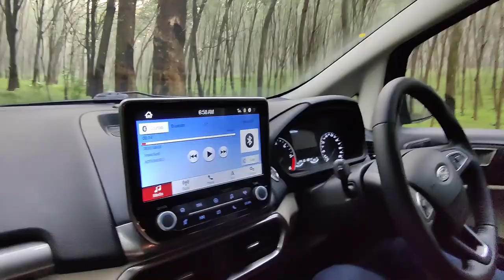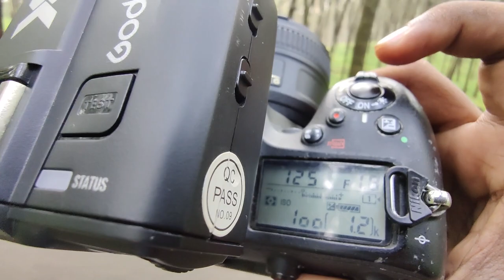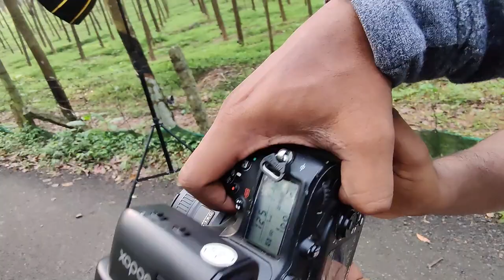Halloween Photoshoot BTS | Moses Photography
Please check the image on Instagram